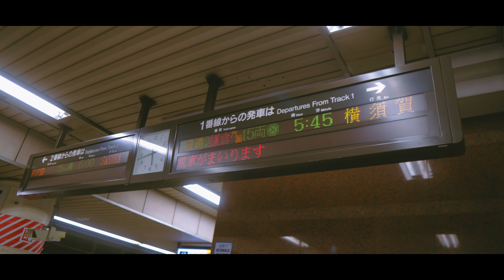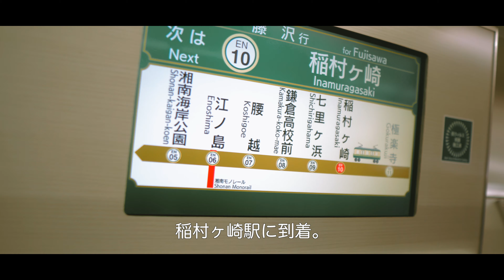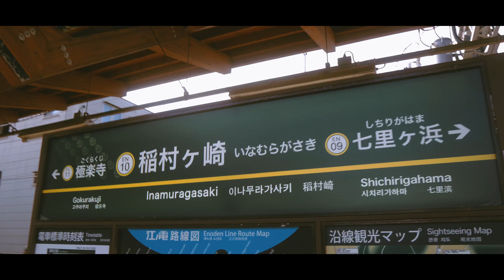朝活Vlog in 鎌倉【Vlog】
トーク中心のサブチャンネルはこちら

Twitter,Instagramもぜひ！